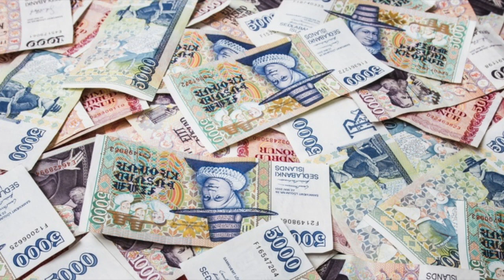Garðurinn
Þorrablót Hnífsdælinga 2022 -
Garðurinn í órækt